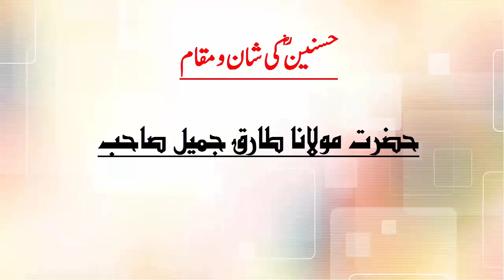Hasnain Razi allah ho Taala anhum ki Shan or Muqamby Molana Tariq Jameel Sahab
Maulana Tariq Jameel was born on 1 January 1953, commonly known as Maulana Tariq Jameel, is a Pakistani Islamic scholar from Mian Channu Pakistan. Molana Tariq Jameel is one of the most popular Islamic scholars in the world.
This channel is delicated to Moulana tariq jameel. We share tariq jameel videos on regular basis. Thanks